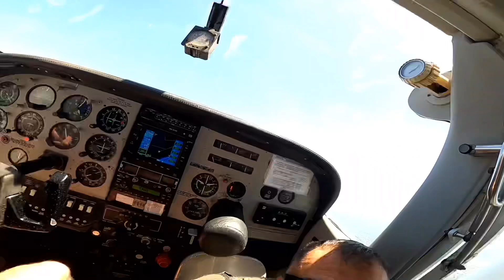Skydive *amazing 😱 | Kinkelly | Bhutanese YouTuber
Hi guys,
finally I have done one of my bucketlist skydive was the most amazing and satisfying experience ever. Totally worth it 👍

I quote  ‘‘the biggest adventure you can take is to live the life of your dreams.’’ (Oprah Winfrey)